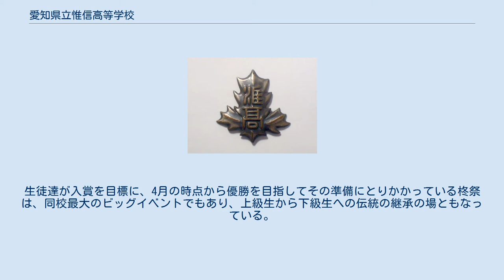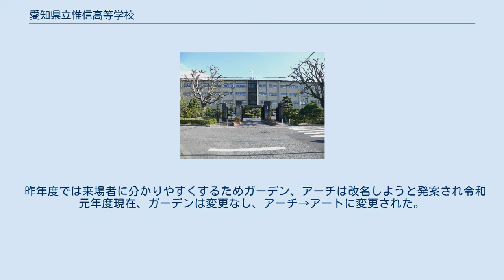愛知県立惟信高等学校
愛知県立惟信高等学校校章 愛知県立惟信高等学校（あいちけんりついしんこうとうがっこう）は、愛知県名古屋市港区惟信町2-262に所在する県立高等学校である。
 1925年（大正14年）愛知県惟信中学校として開校した。
1948年（昭和23年）に学制改革により男女共学の愛知県立惟信高等学校となる。
1969年（昭和44年）の名古屋市電下之一色線の廃止後は、最寄りの公共交通機関が市営バスだけになりアクセスが悪くなった。
 惟信（いしん）の名称は現在の本校所在地周辺の土地区画事業を推進した服部善之助の諱である惟信（これのぶ）に因んでいるとされている。
 高校敷地は柊（ひいらぎ）の生垣で囲まれており、校章はその柊の葉をモチーフにしている。
 近隣の新興高校では厳しい校風を持つものが多い中、本校は校則も比較的厳しくなく穏やかな校風である。
 9月に行われる学校祭は柊祭と呼ばれ、1～3年生の「系列」と呼ばれる縦割りチームで得点が争われる。
体育祭や球技大会、模擬店、アーチ制作、エール（応援団、ダンス）、ガーデン（展示）、オンステージなどのすべての分野が得点化される。
生徒達が入賞を目標に、4月の時点から優勝を目指してその準備にとりかかっている柊祭は、同校最大のビッグイベントでもあり、上級生から下級生への伝統の継承の場ともなっている。
柊祭の運営、原案から細則制定に至るまでは生徒会が中心となり、生徒会の夏合宿、代議会やイベント長会議などを通して系列側と対立をしながらも意見を集約し、生徒自身の手で柊祭は作られている。
 昨年度では来場者に分かりやすくするためガーデン、アーチは改名しようと発案され令和元年度現在、ガーデンは変更なし、アーチ→アートに変更された。